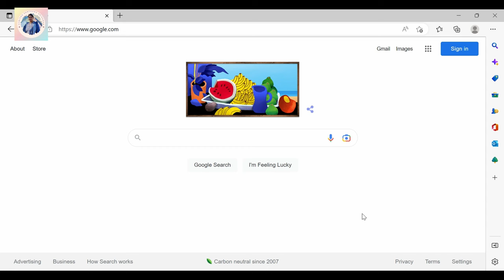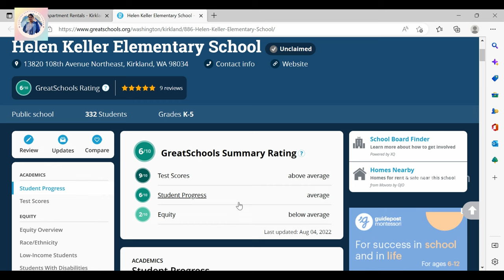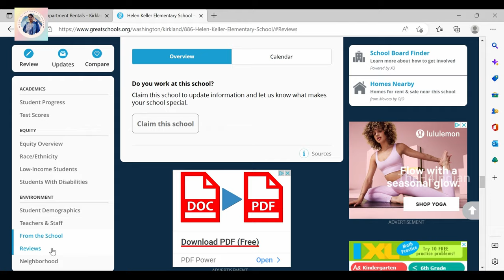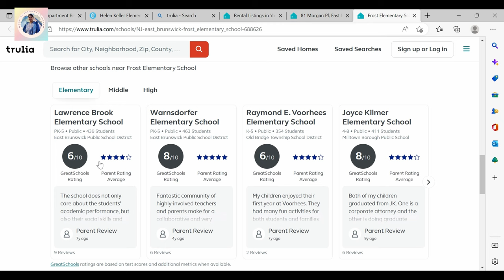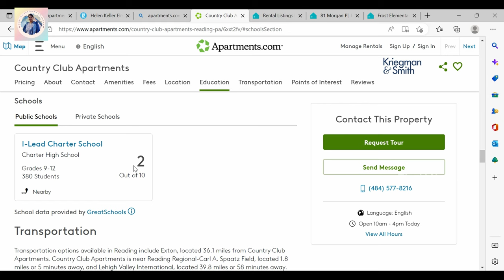Americaவில் சிறந்த SCHOOL எப்படி தேர்ந்தெடுப்பது ??|How to find a good school in the US?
In today's episode, i'm sharing about how to select a good school in the US in your city, based on greatschools rating and niche.com and what are the factors to be considered while choosing the best school for your kids. I have also explained how to choose your house based on the school ratings using real estate websites like zillow.com, apartments.com, Trulia etc., This episode will be really helpful for families with kids 👨‍👨‍👧‍👧. I hope this helps to make your experience in the US, a much better and a rewarding experience.😊😊

Links for my wardrobe if you're interested :🥻🥻🥻
THUMBNAIL: 👕👕

Cantonwalker Loose Women's Denim Jean Jacket

Avanova Women's Leopard Printed Ruffle Hem Long Sleeve Mock Neck Blouses Top

Sony Alpha a7 III Mirrorless Digital Camera with 28-70mm Lens Bundle